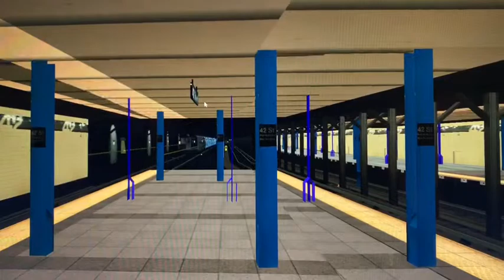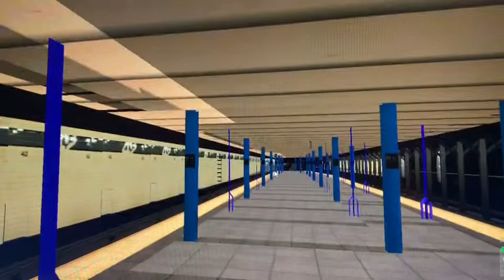Openbve trains going by 42st on the A C E trains